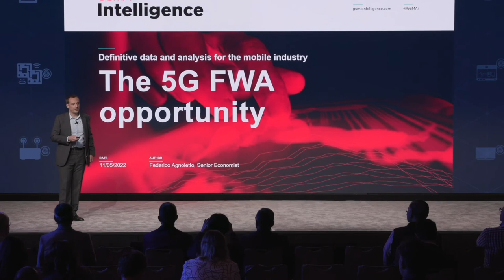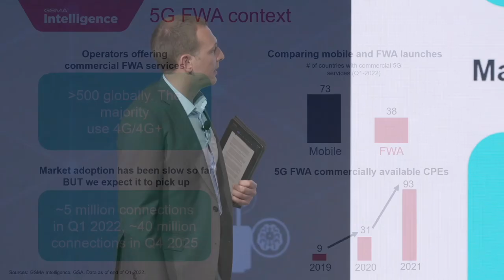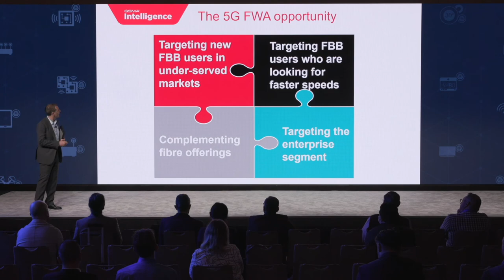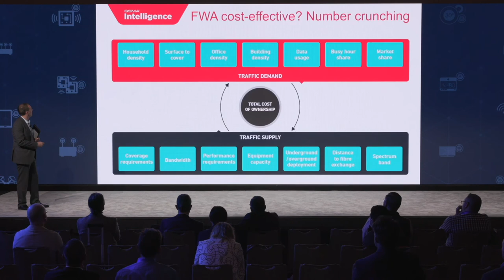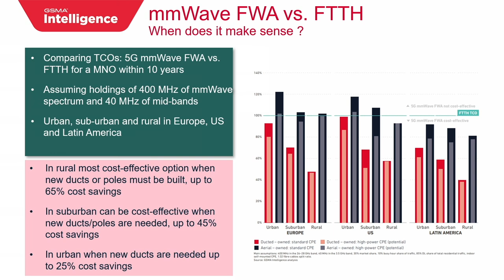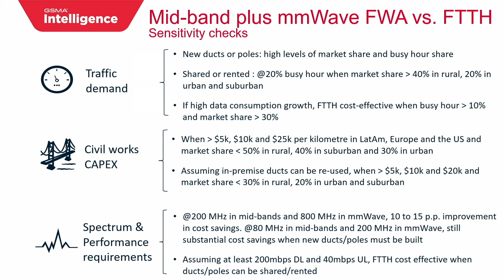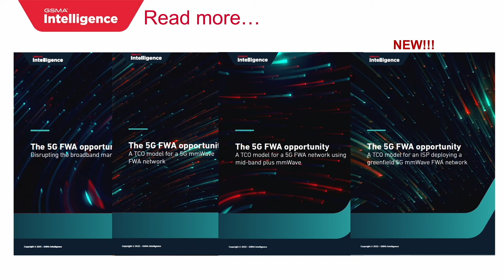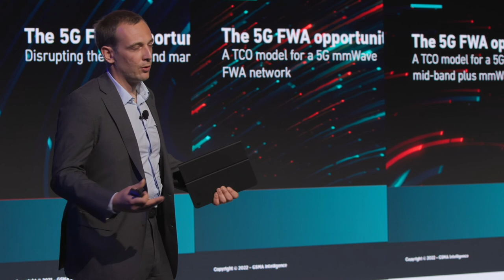Qualcomm 5G Summit Masterclass: Fixed Wireless Access MasterClass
The Qualcomm 5G Summit gives industry experts the opportunity to gather and dive into many aspects of 5G technology via a series of keynotes and masterclasses. In this masterclass, titled “Fixed Wireless Access Business Case,” Federico Agnoletto – senior economist, GSMA Intelligence – explains the key business and technical considerations that impact the cost to deploy and operate Fixed Wireless Access networks and services.

As 5G Fixed Wireless Access continues to grow and transform broadband access, this masterclass teaches operators how to maximize the return on investment for these technologies. GSMA Intelligence gives insight into the results of its detailed business analysis of Fixed Wireless Access, including comparisons with alternatives, and addressing ever-growing customer and societal broadband demands.

Economist Federico Agnoletto explains which markets could see the most growth potential with Fixed Wireless Access, and explains how 5G is making Fixed Wireless Access a globally competitive technology. Additionally, Fixed Wireless Access gives businesses the opportunity to target new fixed broadband customers in emerging markets, as well as existing broadband users who want faster speeds.